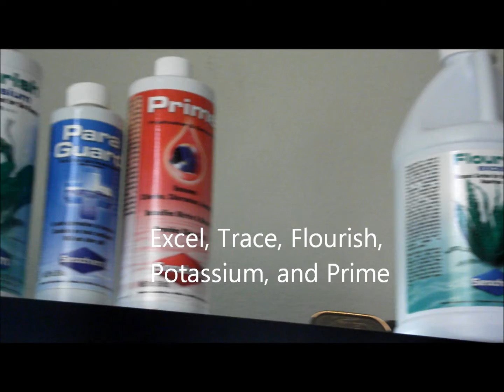** MrHoney2U Contest Entry **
55g contest entry.

Just to show to you guys that a simple tank with nothing extraordinary but plain black sand can pretty much grow a couple speices of plants with the help of a few products.